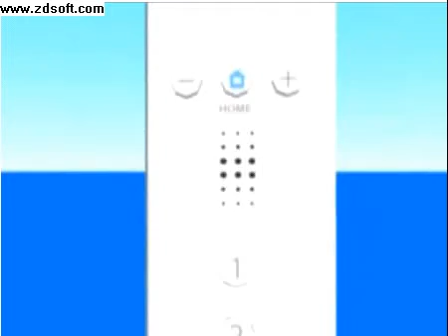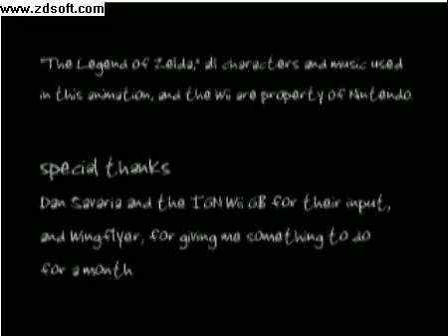The Legend of Zelda --- A Wii Adventure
Windwaker is being controlled by a wii remote